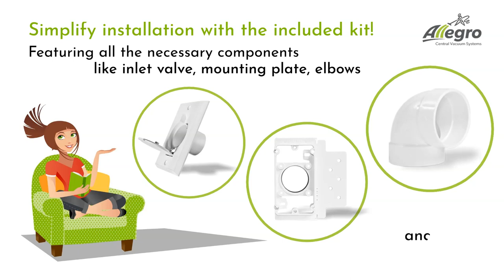Elevate Your RV Cleaning Experience with Allegro Central Vacuum Systems' RV Power Unit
Welcome to Allegro Central Vacuum Systems! We proudly present our state-of-the-art central vacuum power unit, specifically designed for RVs and yachts. Get ready to revolutionise your cleaning routine and experience the ultimate cleanliness on the open road or in the marina.

Join us as we showcase the extraordinary features of our RV Power Unit, a game-changer for mobile cleaning. Crafted with precision and attention to detail, this specially designed unit offers unparalleled convenience, versatility, and powerful suction, allowing you to maintain a spotless environment wherever your adventures take you.

Discover the elegance and compactness of our RV Power Unit, perfectly tailored to fit the limited space in your RV or yacht. With its sleek and space-saving design, it seamlessly integrates into your vehicle's interior while delivering exceptional performance.

We'll guide you through the installation process with our comprehensive install kit, ensuring a hassle-free setup. Learn how to effortlessly mount the unit and connect it to your RV's power system, enabling a seamless and reliable cleaning experience throughout your travels.

Witness the exceptional cleaning power of our RV Power Unit as we demonstrate its ability to effortlessly tackle dirt, debris, and allergens. Equipped with advanced filtration technology, it captures even the tiniest particles, ensuring cleaner air for you and your fellow travelers, while reducing allergies and promoting a healthier living environment.

To cater to all your cleaning needs, our RV Power Unit comes with a wide range of attachments. From a flexible hose for reaching tight spaces to specialized brushes for carpets, upholstery, and hard floors, our comprehensive accessory kit has everything you need for a thorough clean on the go.

Join the growing community of RV enthusiasts who have embraced Allegro Central Vacuum Systems and witness the transformation in your mobile cleaning routine. Don't miss out on this opportunity to take your RV or yacht cleaning to new heights of excellence.